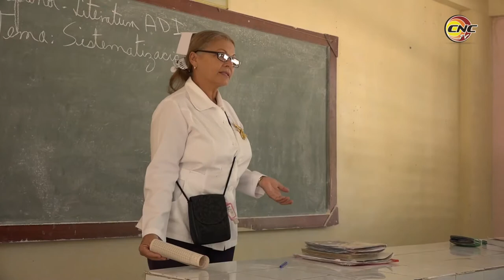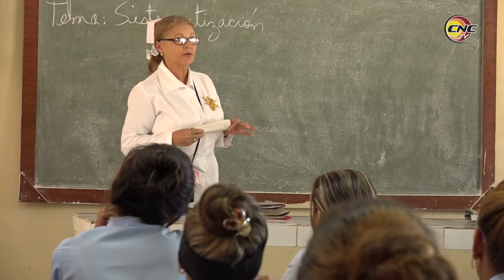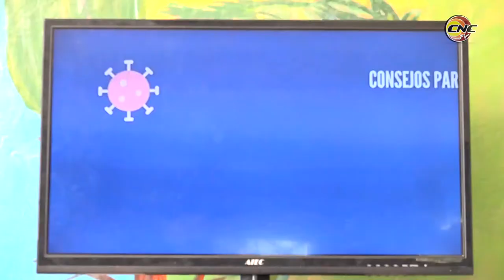Instituciones educacionales en Niquero toman medidas ante Covid-19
En toda Granma se trabaja para evitar la propagación del Covid-19. Las instituciones educacionales en Niquero toman medidas.